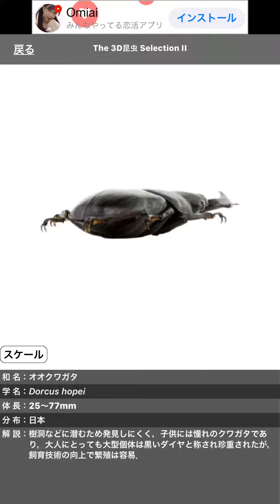3D昆虫 アプリ beetle stag beetle 3D app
子供が観察するには最適。
夢が広がりすぎて困ります…